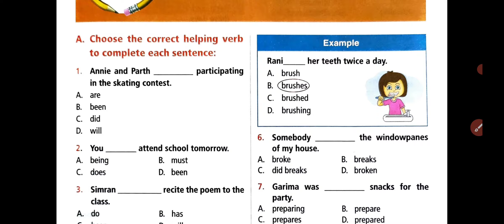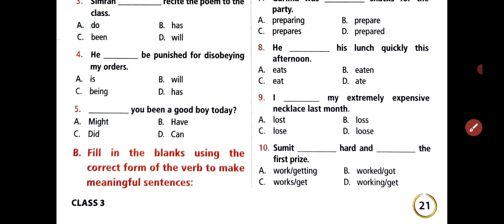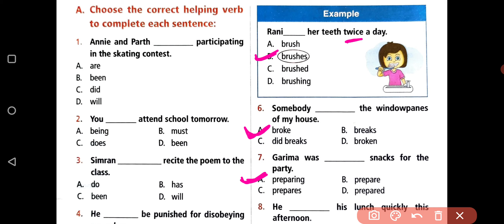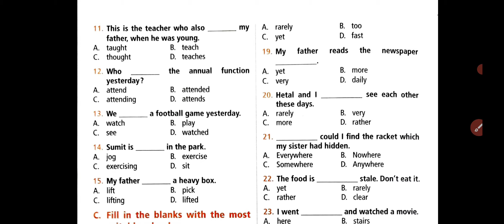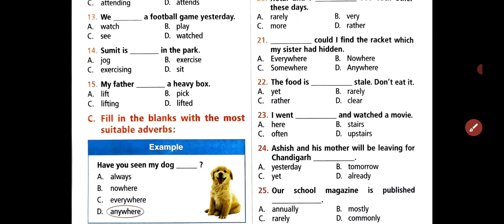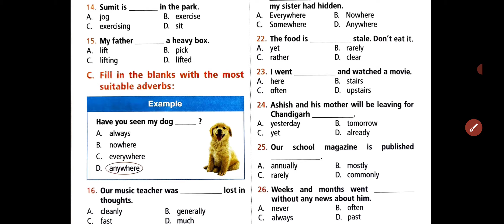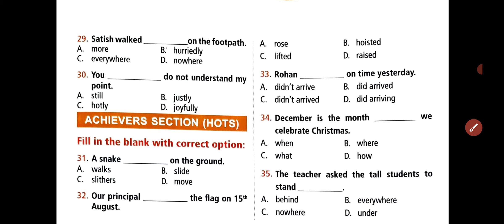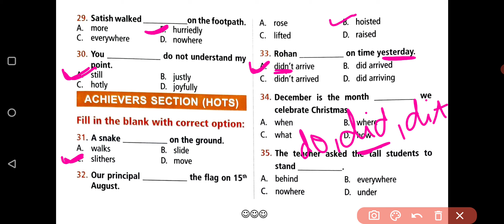IEO ~ International English Olympiad Class - 3 | C - 7 | Verbs And Adverbs